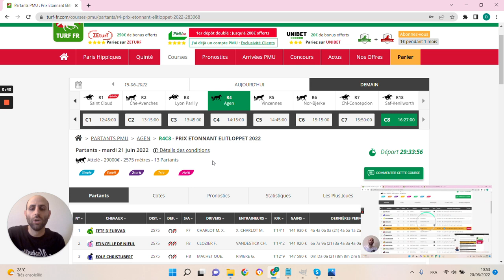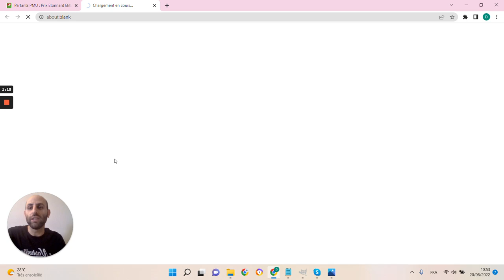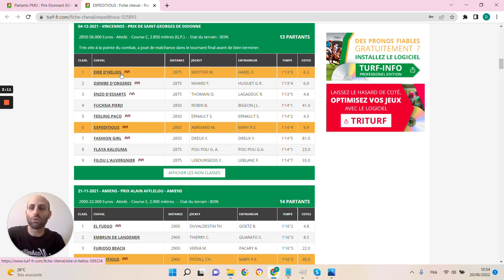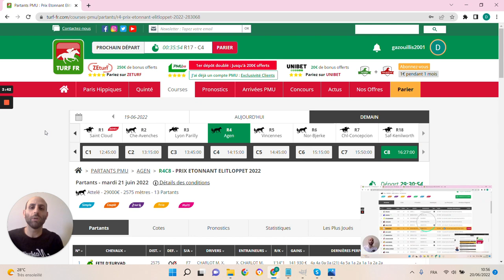🔥1 jour 1 pari 🔥 Pronostic du 21/06: Bien parier et gagner aux courses hippiques !